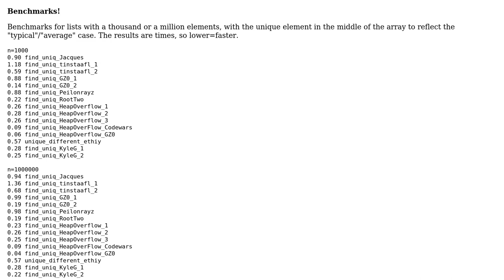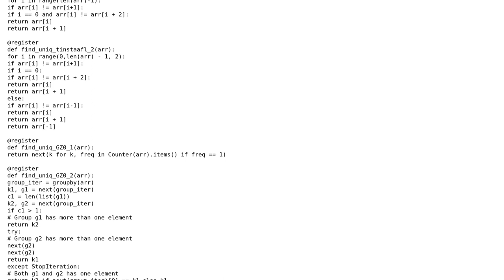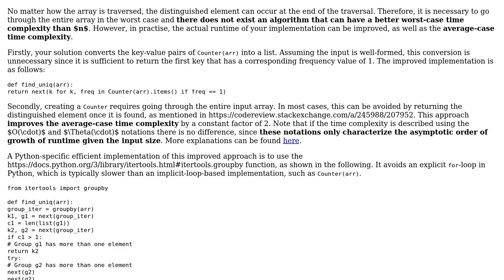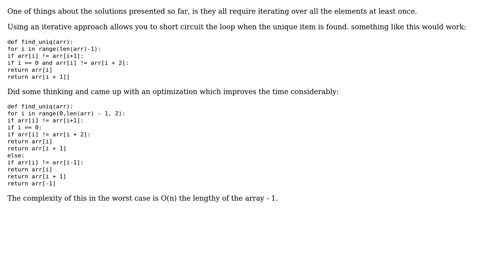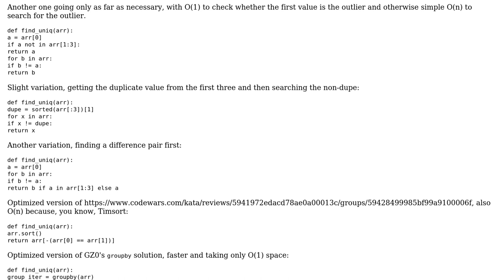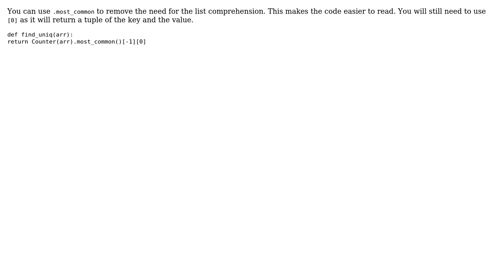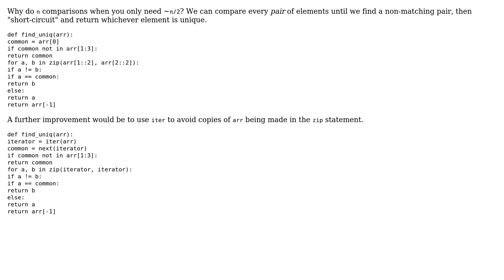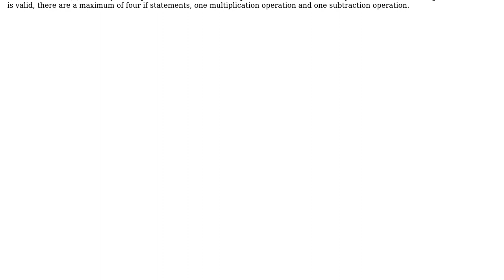Code Review: The fastest way to find one unique value when all other values are the same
With thanks & praise to God, and with thanks to the many people who have made this project possible! | Content (except music & images) licensed under CC BY-SA | Music | Images & others | With thanks to user RootTwo user Peter Cordes user Peilonrayz user Oussama Ennafii user Mehmet user Kyle G user Kelly Bundy user Jacques user GZ0 and the Stack Exchange Network Trademarks are property of their respective owners. You are responsible for your own actions.